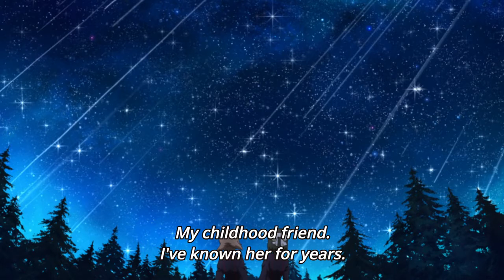Their Father | Symphogear XV Episode 9 REACTION | Senki Zesshou Symphogear XV Podcast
The final battle against Fudo is here, but which side will Tsubasa take? Meanwhile, Hibiki spends some quality time with her father. We get the commander fighting, epic samurai battles, and a lesson on what it truly means to be family. Join us us as we talk about episodes 9 of Senki Zesshou Symphogear XV aka Symphogear Season 5, in the Symphogear Podcast.

Sea's Discord where I hang out and post funny screen shots